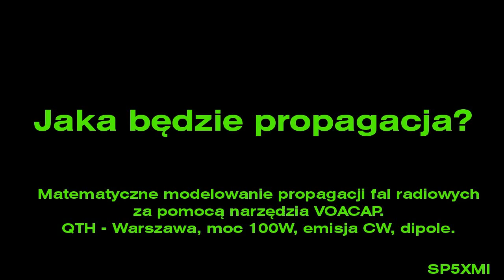Propagacja fal radiowych, pasmo 21MHz, pazdziernik 2015, Warszawa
Model VOACAP, CW, 100W, dipol